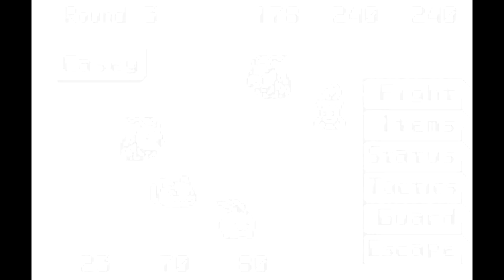Digimon Adventure 02 - Tag Tamers Part 2: Ken's Cave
After Ryo fights Diaboromon, Millenniummon decides to split the digital world in two. Now Ken and Ryo are split up and must work to put the world back together. Digimon Tag Tamers acts as a prequel to Digimon Adventure 02.